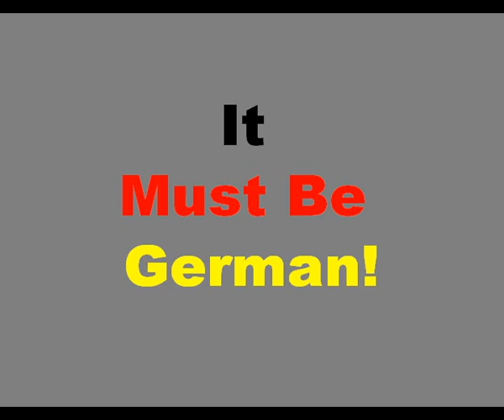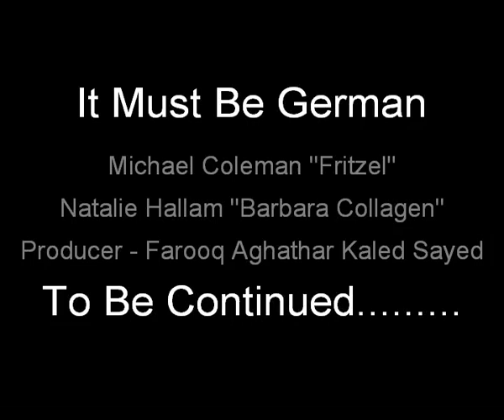It must Be German!!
House Viewing Comedy Sketch